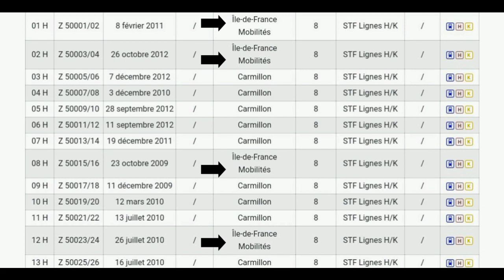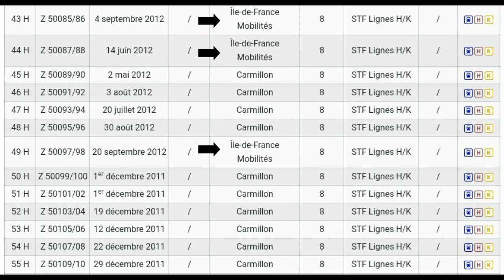Informations Franciliennes #8 : Une Espèce En Voie De Disparition ?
Pour ce huitième épisode informations franciliennes présente une espèce en voie de disparition : le francilien carmillion et oui vous ne vous en doutiez peut-être pas mais ces franciliens idfm qui débarque sur les lignes H,K,P sont un signe avant coureurs du repéliculage des Z50000 ! Même le RER E est concerné. À ce moment seul les Z50000 carmillion des lignes J et L ne sont pas toucher mais peut-être plus pour longtemps, les idfm sur ces lignes se multiplient de plus en plus il y en a déjà 15 qui sont passés du rose au bleu, sur les 208 franciliens carmillion il n'en reste plus que 193 ! Alors profitez bien du Z50000 carmillion

Je serais ravi de répondre a vos questions si vous en avez alors n'hésitez pas 😉

Likez et commenté ça me ferait plaisir 😄

Prochaine Vidéo : Trailer
Seconde Vidéo : 14 Juillet Les Coulisses

©️ By Joe V 2020 Reproduction Interdite Sans Autorisation